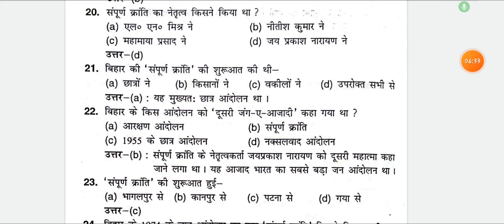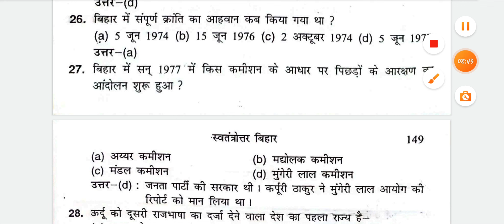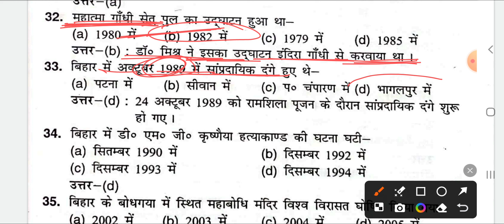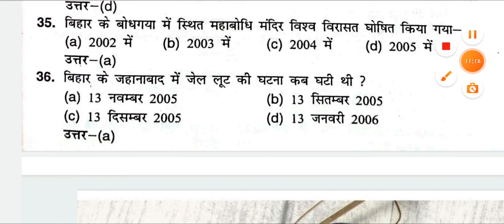Imtyaz Ahmed Bihar Ek Parichay | बिहार विशेष |स्वातंत्र्योत्तर बिहार | Bihar Special Gk | Bpsc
1️⃣. स्वातंत्र्योत्तर बिहार बिहार विशेष

imtiyaz ahmad objective,
सविनय अवज्ञा आंदोलन
बिहार में 1919 के सत्याग्रह
खिलाफत और असहयोग आंदोल
समाजवादी दल एवं श्रमिक संघ
बिहार में व्यक्तिगत सत्याग्रह
भारत छोड़ो आंदोलन (1942) से आजादी तक
imtiyaz ahmad objective classes,
imtiyaz ahmad bihar history,
Imtiyaz ahmad mcq by priyanka_sharma_2605 Priyanka_Sharma_2605
imtiyaz ahmad bihar history video
imtiyaz ahmad bihar special
imtiyaz ahmad book
Imtyaz Ahmed
imtiyaz ahmad pdf download
bihar special gk
bihar history,
bihar history in hindi
bihar history for bpsc
bihar history in hindi for bpsc
bihar modern history
bihar ancient history
bihar art and culture
bihar after independence
bihar history for bssc
bihar history for bihar ssc,
bihar history mcq
bihar history mcq Objective
70th bpsc re exam,
70th bpsc admit card download,
70 bpsc exam,
Bpsc tre.4.0
bihar ssc,
bssc cgl 3
 bpsc history
 bpsc bihar special
70 bpsc pt bihar ssc cgl
imtiyaz ahmad objective
 imtiyaz ahmad bihar history master video
 history master video